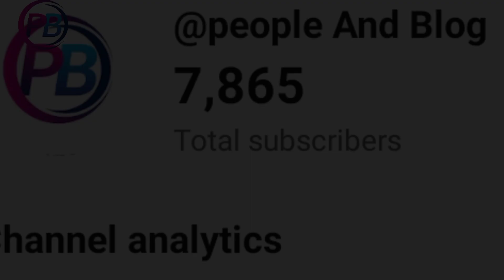নির্মম ভাবে হত্যার চেষ্টা গভীর রাতে | শুনুন তাঁর নিজের মুখে | sumaya Narjin|people and Blog Bangla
গভীর রাতে নির্মম  ভাবে হত্যার চেষ্টা | শুনুন তাঁর নিজের মুখে | intern doctor | sumaya Narjin

যদি আপনাদের কোন সমস্যা হয় কোন নারী ও ছেলে বিয়ের পাত্র চাই পাত্র চাই এবং অন্য যে কোন ধরনের সমস্যা থাকলে যদি আপনারা ভিডিওর আকারে দেখতে চান বা ভিডিও করে শেয়ার করতে চান তাহলে আমাদের সঙ্গে যোগাযোগ করতে পারেন আমরা আপনাদের চেহারা না দেখেই ভিডিও তৈরি করে মানুষকে দেখার সুযোগ করে দিব এবং আপনার মনের কথাটা মানুষকে বোঝার সুযোগ করে দিব | যদি আপনার কোন সমস্যা কে তুলে ধরতে চান তাহলে আমাদের comment সেকশনে গিয়ে আপনার যেকোনো ধরনের story লিখে দিতে পারেন আমরা ভিডিও আকারে বানিয়ে দেখার সুযোগ করে দেব ধন্যবাদ

If any of the Owners have a problem with your pictures and music use here, please send me over Gmail and i will remove them.